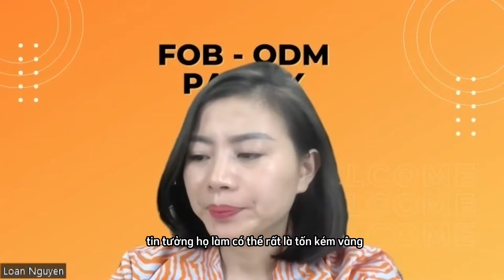Hướng dẫn xây kênh tiktok. Hạnh phúc là cho đi kiến thức #1 | Nguyễn Vân Loan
Tiktok Shop là gì là một gian hàng được tích hợp trên nền tảng của Tiktok, Khi người dùng xem video sẽ hiện trực tiếp link mua hàng trên đó, người dùng chi cần click là có thể mua hàng mà không cần phải thoát ra khỏi ứng dụng.
Tiếp thị liên kết trên tiktok là gì? Đặc biệt là TikTok chỉ cho phép bạn đặt một link có thể nhấp vào trong phần giới thiệu kênh. Nếu bạn đặt link ở những nơi khác thì khi người dùng nhấp vào liên kết đó, họ sẽ không được đưa đến trang liên kết.
Công ty Paltex là xưởng may về sản xuất FOB, OEM, ODM và bán vải nhập khẩu các sản phẩm áo polo áo thun, quần lót nam, quần lót trẻ em trong nước đạt chất lượng cao được nhiều thương hiệu uy tín đang là đối tác của chúng tôi, hiện tại công ty đang mở rộng quy mô. Không những đảm bảo chất lượng với đội ngũ nhân viên chuyên nghiệp mà mẫu vải đa dạng và phong phú giúp quý khách dễ dạng lựa chọn được dòng sản phẩm phù hợp với định hướng thương hiệu của mình
Để được tư vấn trực tiếp, Quý Khách vui lòng bấm số HOTLINE 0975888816/ CSKH 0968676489.